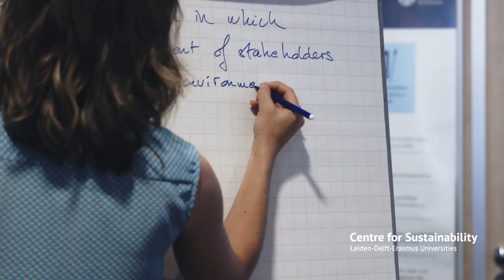LDE CfS Interdisciplinary Thesis Labs 2022 - Pressure Cooker After Movie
LDE CfS Interdisciplinary Thesis Labs 2022

A short highlight of the pressure cooker organised as part of the LDE CfS Interdisciplinary Thesis Lab program 2022.